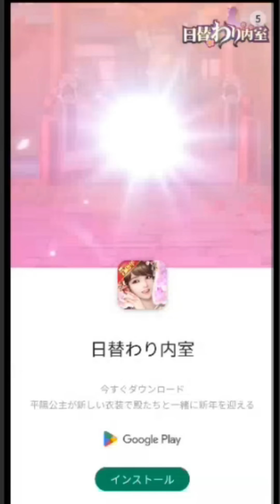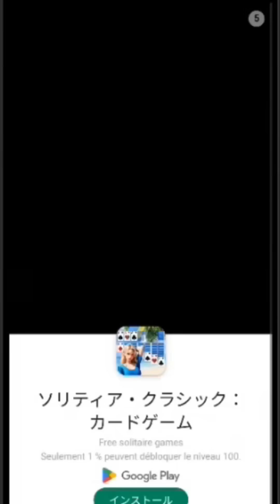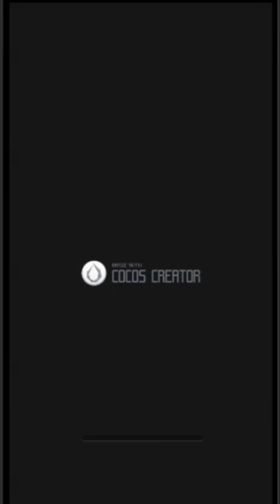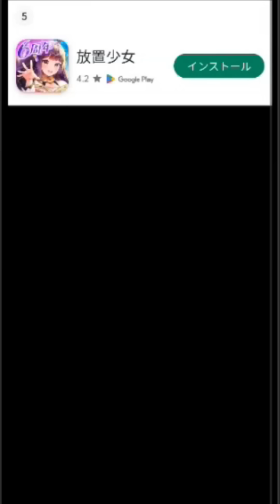桃鉄負けた罰ゲーム【100万タップ少女】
桃鉄ワールド実況者大会で負けたので
強制的にやらされたゲームです。

普段は広告で見かけたり視聴者さんに勧められたゲームを
皆様の代わりに人柱となってプレイしております。

素敵なスマホゲームライフの参考になれば幸いです。